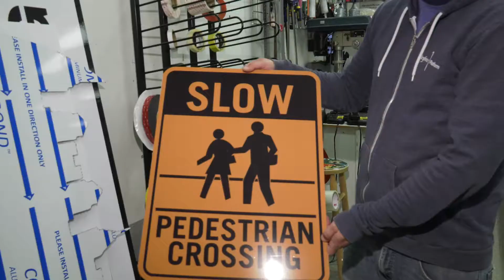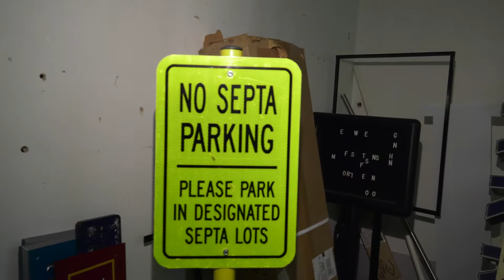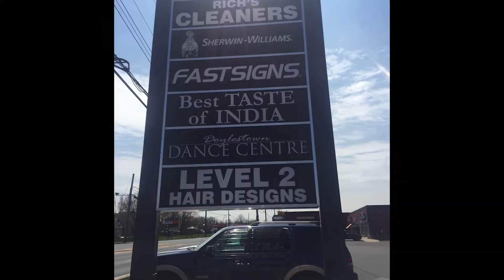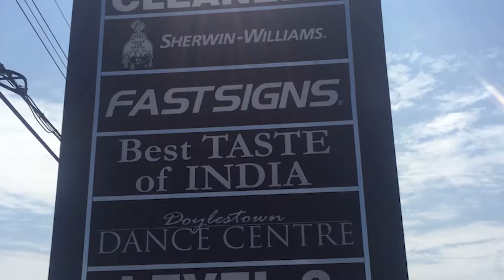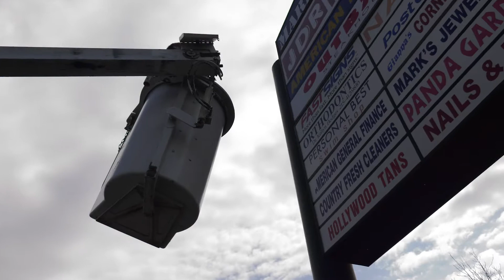Find Sign Companies Willow Grove PA Sign Companies Willow Grove PA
- Searching for sign companies in Willow Grove PA? FastSigns is one of the best sign companies in Willow Grove PA.

FastSigns will help you with all your visual communication needs in Bucks County PA offering a variety of advertising options. With extensive design training and state-of-the-art technology, FASTSIGNS® employees are skilled at creating impactful, effective designs to get your business noticed. They will accurately execute your project on time and on budget.